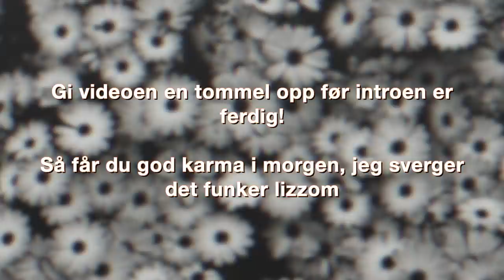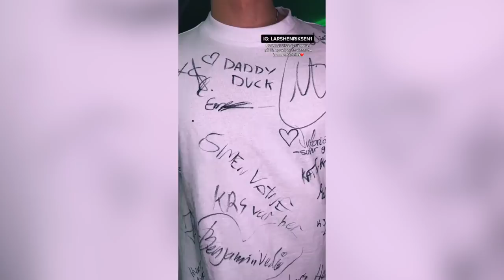Norsk "Hype House"? SPANIA VLOG!!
VELKOMMEN TIL SPANIA! Jeg reiste ned til Alicante i Spania og leiet en villa sammen med Linnea Løtvedt, Ellen Aabol, Victoria Sara (Victoto/Victoriavettu), Johan Haugsrud (ExploreWithJohan), Kattekryp, Mikael Lien, Madeleine Sveum, Nicoline Devik, Embret Henock, Simen Vatne, Samuel Vedå, Benjamin Vedå, Ina Emilie og Kim Svendsen! Sammen bodde vi i villaen i 5 dager, og gjorde alt fra å leke gjemsel på Live-sending og lage TikTok-videoer, til pool-party og festing til langt på natt! I denne videoen får du se vlogging fra dag til dag, en titt på Live-sendingen min da politiet kom, og selvfølgelig House Tour, eller Villa Tour!
Jeg heter Lars Henriksen, bor i Oslo og er mest kjent fra TikTok😍
Det blir kjempegøy å starte med YouTube, slik at dere får se mer av hverdagen min og bli kjent med meg på en helt ny måte!
Jeg kommer til å vlogge, gjøre challenges, lage videoer med andre norske YouTubere og TikTokere og generelt by på meg selv og gi dere god underholdning🤩

Gleder meg til å ta dere med inn i livet mitt❤️
- Lars